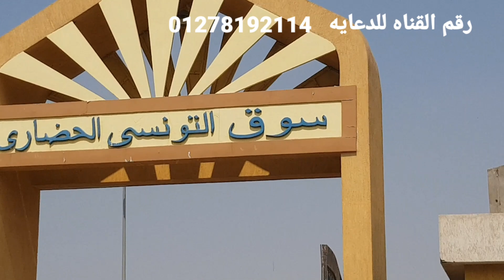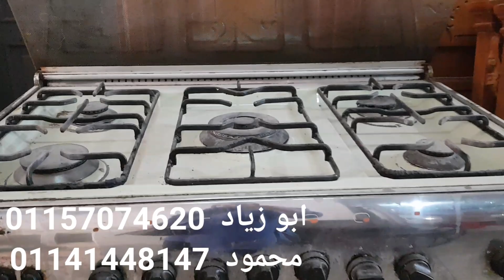عفش فيلا بالشيراتون فى سوق التونسى الحضارى ١٠ مايو ٢٠٢٣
وكاله البلح يوم الاحد
مواعيد وكاله
محلات وكاله البلح
ملابس وكاله البلح
محلات ستائر وكاله
عنوان وكاله البلح للملابس
سوق التونسي الحضاري
عفش شقق في الزمالك و المهندسين
جوله في سوق التونسي الحضاري الجديد بديل سوق الجمعه السيده عائشه
جوله تستحق مليون مشاهده في سوق التونسي الحضاري الجديد من اجمل الأسواق و اكبر سوق في مصر كان زمان سوق الجمعة فاتح طول الاسبوع منظم جدا في كل حاجه من الابره الي الصاروخ
سوق التونسي الحضاري بالبساتين(سوق الجمعه)
ايه يوجد سوق التونسي الحضاري
سوق الحضاري و عرض غرف نوم و عفش و أجهزة كهربائية من الفلل و القصور
سوق التونسي الحضاري سوق التونسي الحضاري الجديد سوق التونسي الحضاري بالبساتين(سوق الجمعه)